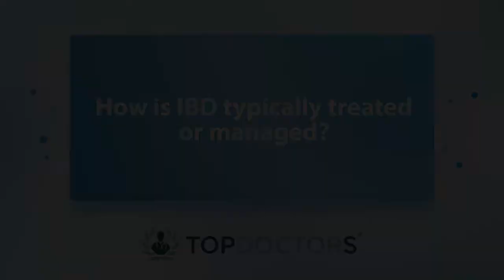All about inflammatory bowel disease - Online interview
In this online interview, highly esteemed consultant colorectal surgeon, Mr Amir Darakhshan, explains what IBD is, and outlines its symptoms and causes.

00:00 What is IBD? What are its symptoms?
01:24 How is IBD diagnosed?
03:03 What causes IBD?
04:37 Can IBD be cured?
07:58 How is IBD typically treated or managed?
14:05 How successful are these treatments?

If you are interested in booking a consultation with Mr Darakhshan, you can do so by visiting his Top Doctors profile